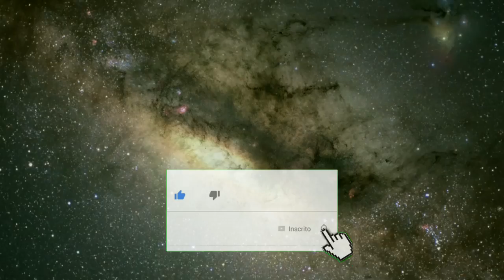Você sabe quem são os AstroTubers?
Esta imagem de capa é a primeira foto dos AstroTubers, quando o projeto foi criado na XLI Reunião Anual da Sociedade Astronômica Brasileira. Notamos que várias instituições queriam fazer algum tipo de divulgação científica mas que a coisa não saía do papel. E então veio a ideia de que se todos nós nos uníssemos para fazer uma grande rede de divulgação, de forma que unisse os estados e instituições, a coisa tinha mais probabilidade de sair e ser mais ativa (já que estudamos física e astronomia, não é tanto tempo que temos individualmente para outras coisas extracurriculares, a coisa não é fácil!). Além disso, uma discussão havia sido aberta na reunião: existem muitos sites que divulgam informações científicas falsas, e as vezes de forma “chata” e pouco lúdica. Foi então que surgiram os AstroTubers!
Nós somos estudantes de graduação e pós-graduação em física e astronomia de todo o país. E nosso objetivo é falar sobre ciência e divulgar a pesquisa que é feita nessas áreas, inclusive no Brasil! Isso inclui nossos próprios trabalhos como graduandos e pós-graduandos.

A divulgação científica hoje se faz mais necessária do que nunca quando se fala em astronomia. Acabamos de ser suspensos do European Southern Observatory (ESO). Ou seja, perdemos o título de membro do observatório o qual conseguimos em um importante acordo internacional. Estávamos simplesmente esperando a assinatura do presidente, e a entrada já havia sido aprovada pelo senado há alguns anos atrás.
É necessário que as pessoas notem a importância da ciência para o desenvolvimento do país, e que valorizem o trabalho de pesquisa que muitas vezes nem é visto como um “trabalho” propriamente dito. Os objetivos principais dos AstroTubers são: levantar questões como essa, falar sobre ciência, e discutir sobre o rumo que está tomando a astronomia no país e no mundo.

Se você se interessa por astronomia, física e ciência de um modo geral: curta nosso canal!

Créditos
Arte de capa: Pedro Pinheiro
Edição: Marcelo Rubinho
Organização: Felipe Almeida-Fernandes, Johnny Queiroz,  Karolina Garcia, Marcelo Rubinho, Pedro Pinheiro, Stephane Werner, Ted Leandro e Thainá Sabino.